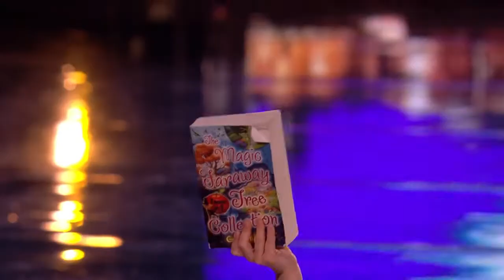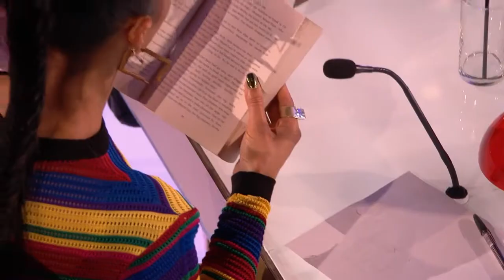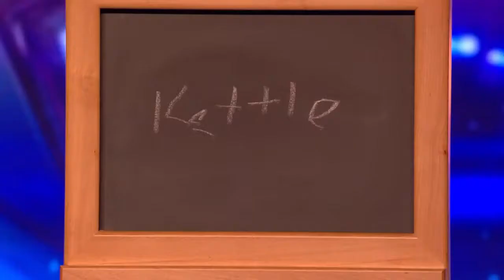A kid put magicians to shame.